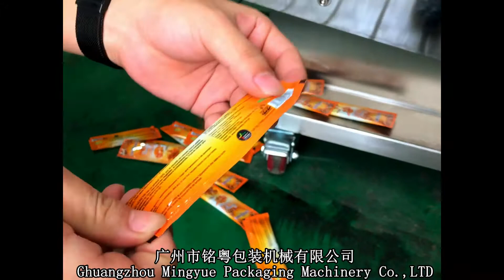How to pack honey?honey stick filling sealing machine,bee honey packing machine in bag,honey packer